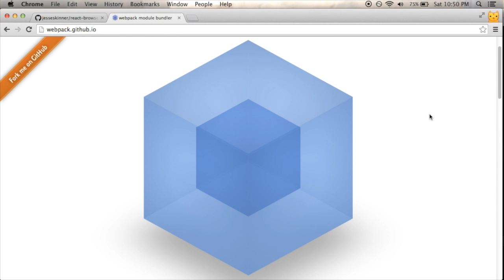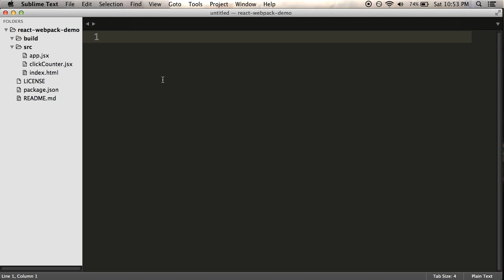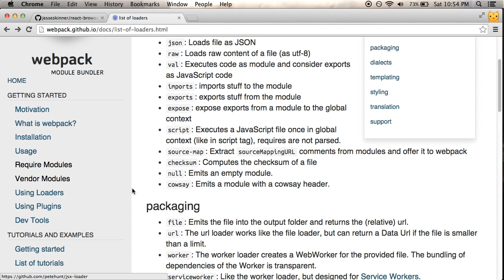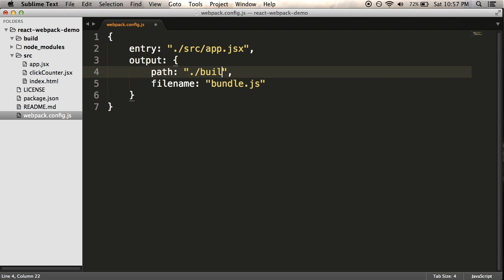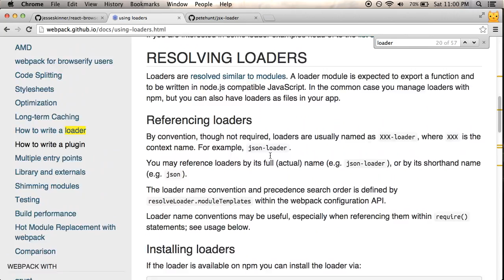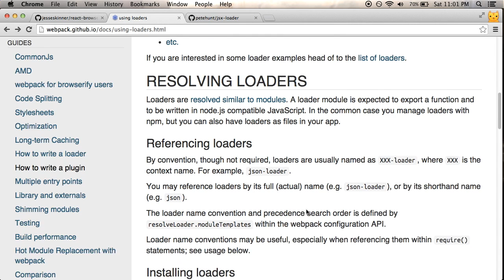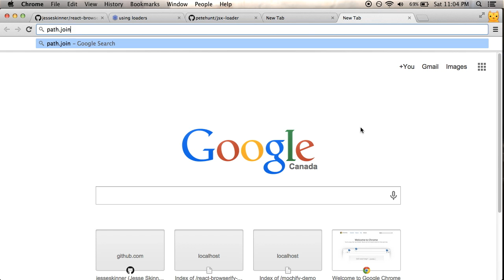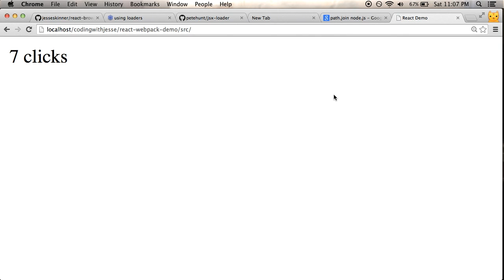Trying webpack with React.js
Watch me try using webpack to replace Browserify on a project with some React.js code.